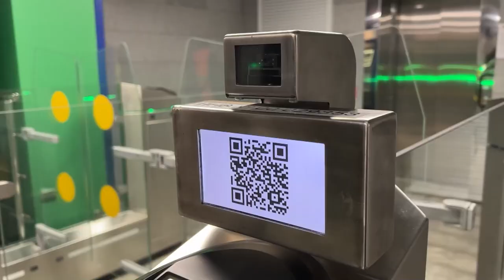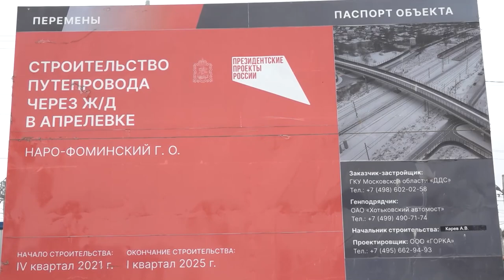Губернаторская программа: Транспортная инфраструктура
В Московской области продолжают реконструкцию пригородного железнодорожного сообщения. В сентябре в Лесном городке запланировано открытие станции МЦД-4. Линия соединит Киевское и Горьковское направления Московской железной дороги.